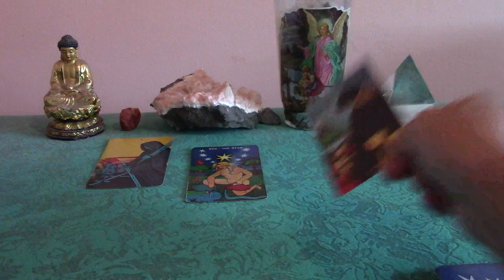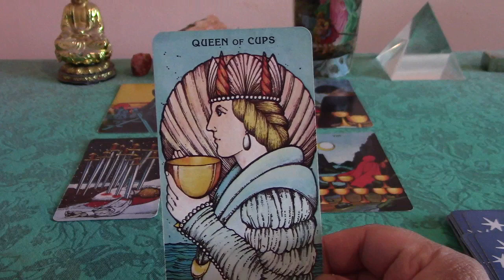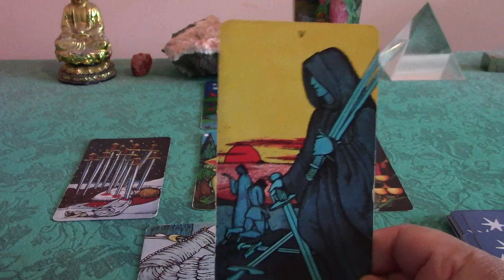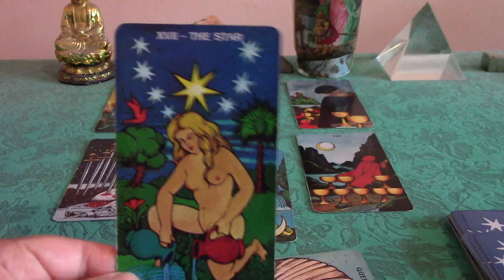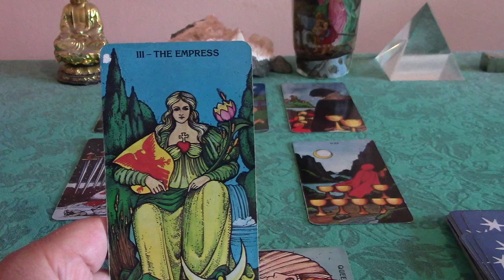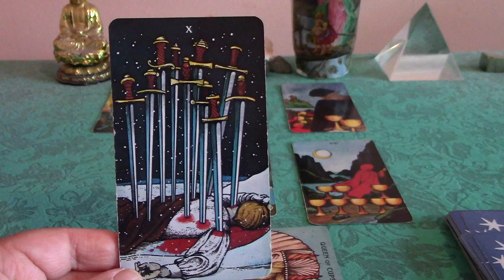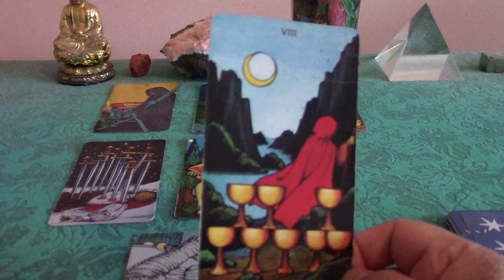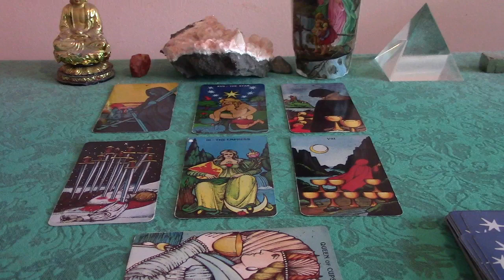Virgo November 2017 General Tarot Forecast Reading